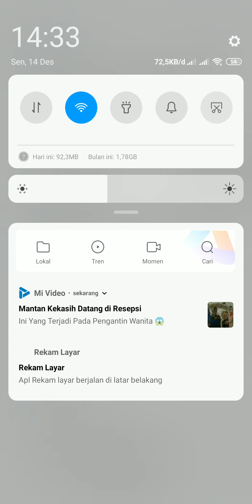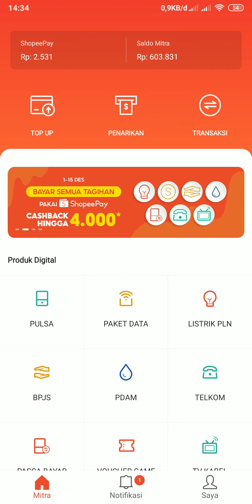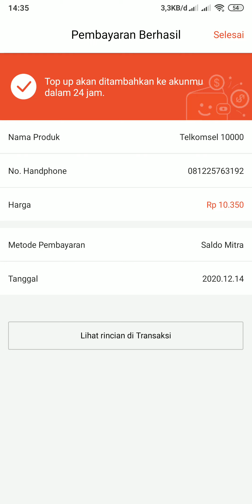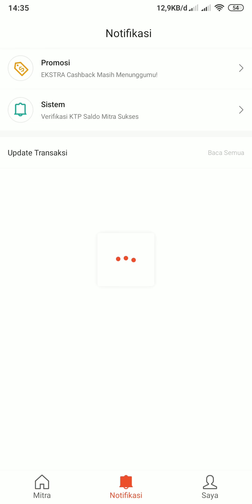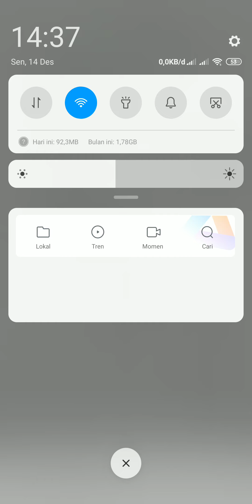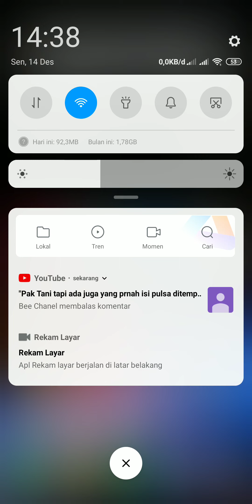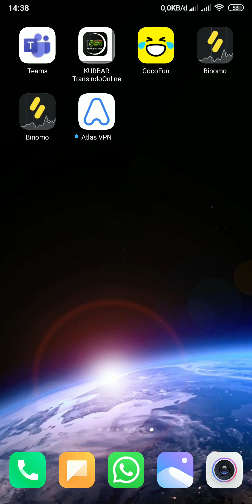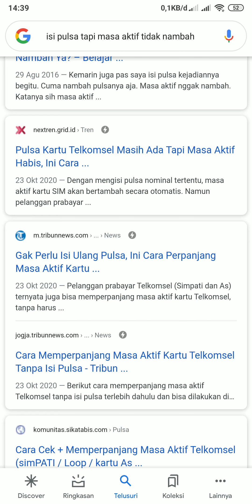Mitra Shopee Isi Pulsa tidak Bertambah Masa Aktifnya, Apa betul? Simak videonya sampai habis!!!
Saya mencoba isi pulsa
XL dan Simpati
Apakah masa aktifnya bertambah